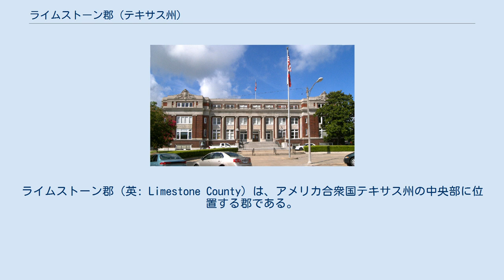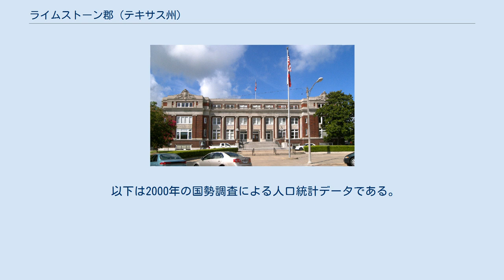ライムストーン郡 (テキサス州)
ライムストーン郡（英: Limestone County）は、アメリカ合衆国テキサス州の中央部に位置する郡である。
2010年国勢調査での人口は23,384人であり、2000年の22,051人から6.0%増加した。
郡庁所在地はグロースベック市（人口4,328人）であるが、同郡で人口最大の町はメヘイア（人口7,459人）である。
郡名は郡内に多かった石灰石に因んで名付けられた。
 テキサス州東部のインディアンは開拓者に友好的だったが、その後カイオワ族、アパッチ族、コマンチ族が地域内に侵入してきた。
これらの部族は狩猟を行い、土地を耕し、商売もうまかった。
ウィチタ族のタワコニ支族は州北部の出だったが、南の東テキサスに移住してきた。
1843年からは、テキサス共和国やアメリカ合衆国と結んだ条約の相手がタワコニ支族だった。
タワコニはテワカナとも呼ばれた。
郡内にあるテワカナの町は元テワカナの集落があった場所にできた。
ウェーコ族もウィチタ族の支族だった。
 パーカー砦虐殺 テキサス州でインディアンによる最も悪質な略奪行為が1836年5月19日に、後にライムストーン郡となった領域で起こった。
コマンチ族、カイオワ族、カド族、ウィチタ族の同盟軍が休戦の旗を掲げて密かにパーカー砦に接近した。
このインディアンは砦を攻撃し、砦住人の大半を殺すか誘拐するかした。
18人の開拓者がなんとかヒューストン砦に逃れた。
パーカー砦で捕虜になったのは、エリザベス・ケロッグ、レイチェル・プラマーとその息子のジェイムズ・プラット・プラマー、ジョン・リチャード・パーカーとその妹のシンシア・アン・パーカーだった。
シンシア・アン・パーカーは後にコマンチ族の酋長クアナ・パーカーの母になった。
 ライムストーン郡となった領域は、1825年にコアウイラ・イ・テハス州の議会が造ったヘイデン・ハリソン・エドワーズとロバートソン・コロニーの特許土地の一部であり、それぞれ800家族分だった。
それぞれに入植できる家族の数を契約することでメキシコ政府は支配権を保とうとしていた。
 バプテストの精神的指導者ダニエル・パーカーと他に8人の者達が、イリノイ州ラモットでピルグリム・プレデストリナリアン・レギュラー・バプテスト教会を組織した。
その会員が1833年にテキサスのフロンティアに流れてきた。
この集団の中に、サイラス・M・パーカー、モーゼス・ヘリン、エリシャ・アングリン、ルーサー・T・M・プラマー・デイビッド・フォーケンベリー、ジョシュア・ハドレー、サミュエル・フロストが居た。
現在のライムストーン郡中央を流れるナバソタ川の近くにできたパーカー砦は、近隣では最初期の実際の開拓地になった。
これに続いてその他の町が造られていった。
 ライムストーン郡は1846年4月11日に、ロバートソン郡から分離して設立された。
同年8月18日には組織化された。
スプリングフィールドが郡庁所在地になった。
郡庁所在地は、郡領域が変更され、スプリングフィールドの郡庁舎が焼けた後の1873年にグロースベックに移動された。
 農地を与えられた者達が自立できる農家や牧場主となり、野生生物を狩って食料を補っていた。
農機具や家畜用道具の補修と維持のために周辺事業も育った。
1860年の人口は4,537人だった。
その中で3,464人は白人であり、1,072人は奴隷、1人だけが解放黒人女性だった。
 南北戦争の開始前に、ライムストーン郡は住民投票を行い、525票対9票で合衆国からの脱退を承認し、アメリカ連合国のために戦う人員を送り出した。
ロックリン・ジョンソン・ファラーが郡内最初の南軍中隊を立ち上げた。
レコンストラクション時代は物騒になり、人種暴動や政府に対する恐喝があった。
1871年10月9日には、エドマンド・J・デイビス州知事が郡内の戒厳令を宣言した。
 1869年、ヒューストン・アンド・テキサス・セントラル鉄道が郡内コス近くまでの路線を敷いた。
コスの町名は鉄道会社の主任技師セオドア・コスに因んでいた。
1903年、トリニティ・アンド・ブラゾスバレー鉄道がクリバーンからメヘイアまでの路線を敷いた。
その沿線に幾つかの町ができた。
 1877年、エドワード・コーク・チェンバーズがソーントン・インスティチュートを設立し、1881年にはソーントン男女インスティチュートとして認可された。
この学校は学生に一種の寮を提供し、州内田園部に多くの教師を送り出した。
188...